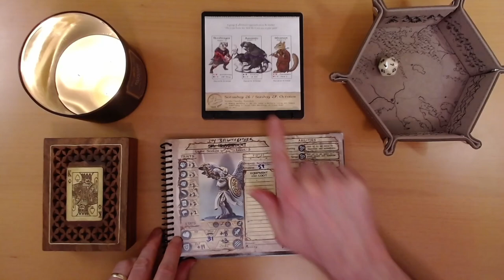2024 Quest Calendar Oct. 26 & 27: This Adventure is Getting Seedier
There is definitely something strange afoot in Woodland Springs.